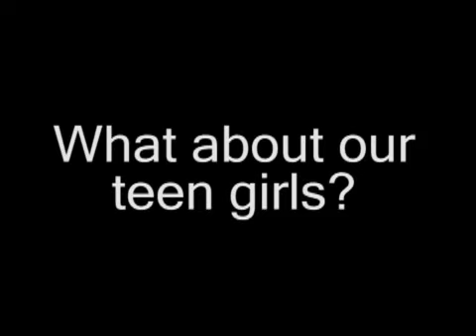Camp C.A.Y.A. Promo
A promo of a self-esteem camp for teen girls. CAYA helps teen girls deal with the everyday life and how to overall work towards their ultimate life goal.